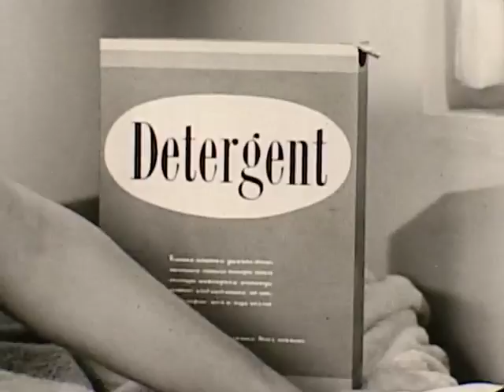P&G - Ivory Snow - My Mommy Needs Soap - Vintage Commercial - 1950s - 1960s